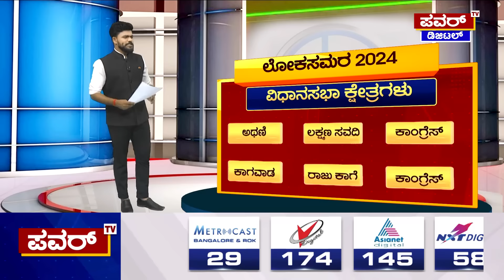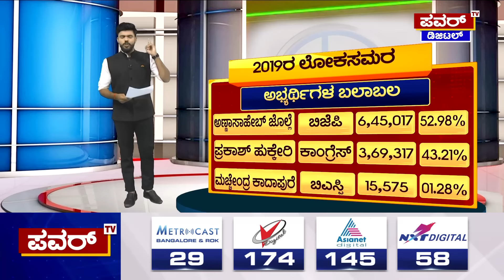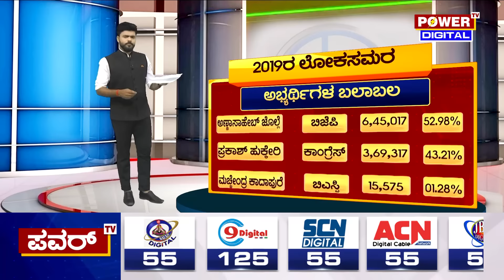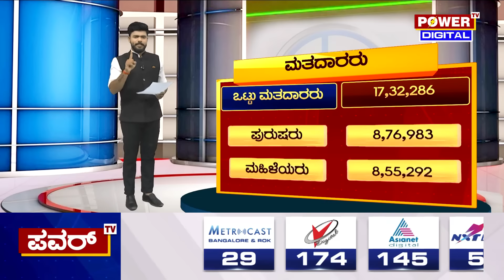Chikkodi Lok Sabha Eelection 2024 Survey : ಚಿಕ್ಕೋಡಿ ಲೋಕಸಭಾ ಸಮೀಕ್ಷೆ ಯಾರಿಗೆ ಮುನ್ನಡೆ..? | Power Tv News